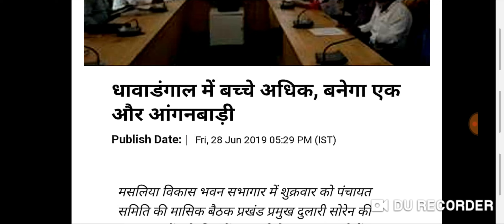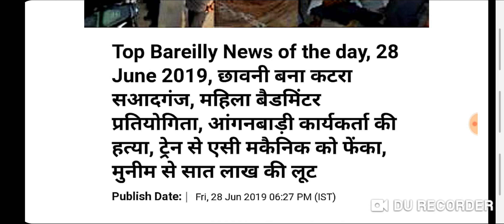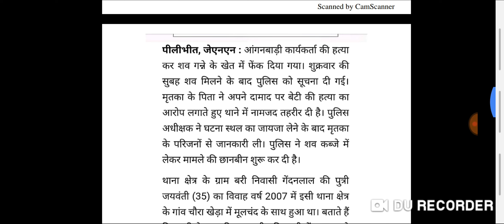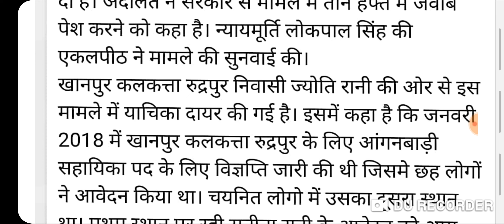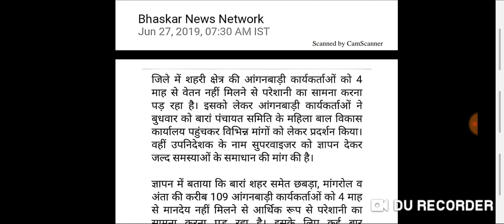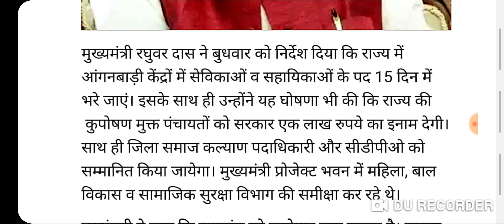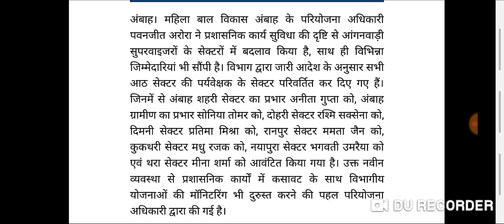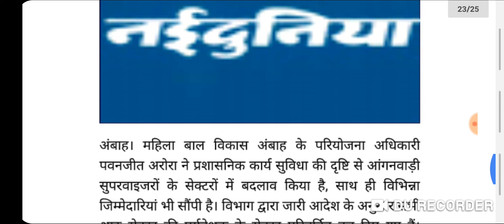आंगनवाड़ी आशा सहयोगिनी कार्यकर्ता 29-जून-2019 के मुख्य समाचार,Anganwadi Asha Salary Latest News 2019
1. आंगनबाड़ी आशा कार्यकर्ता खबर
2. आंगनवाड़ी आशा कार्यकर्ता सैलरी खबर
3. आंगनवाड़ी ब्रैकिंग न्यूज़
4. आंगनवाड़ी कार्यकर्ता सैलरी लेटेस्ट न्यूज़
5. आंगनवाड़ी आशा सहयोगिनी सैलरी
6. आंगनवाड़ी सरकारी कर्मचारी खबर
7. Anganwadi Latest News 2019
8. Anganwadi With Dharmendra Panwar
9. Dharmendra Panwar Anganwadi News
10. Dharmendra Panwar news
11. Anganwadi with dharmendra
12. Rajasthan Anganwadi Latest News 2019
13. Uttar Pradesh anganwadi news
14. MP anganwadi news
15. Panjab anganwadi news
16. Uttrakhand anganwadi news
17. Jharkhand anganwadi news
18. Gujarat anganwadi news
19. Bihar Sevika Sahyika News
20. Karykarta Salary Latest news
21. Anganwadi salary latest news
22. Anganwadi asha sahyogi
23. Anganwadi Asha Sahyogini salary latest news
24. Dharmendra Panwar
25. Anganwadi Asha Salary News
26. Anganwadi Salary Breaking News
27. Anganwadi Khabar 2019
28. Anganwadi Salary news
29. Anganwadi Asha Sahyogini News
30. Anganwadi Latest news
31. Anganwadi Big breaking News
32. Anganwadi Khabar 2019
33. Mr.DharmendraPanwar
34. Anganwadi With Dharmendra panwar news